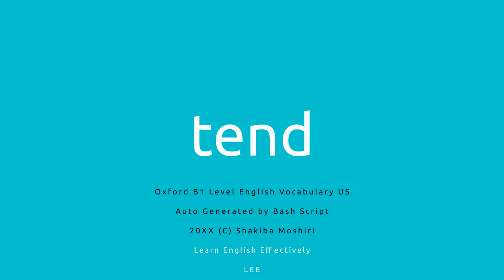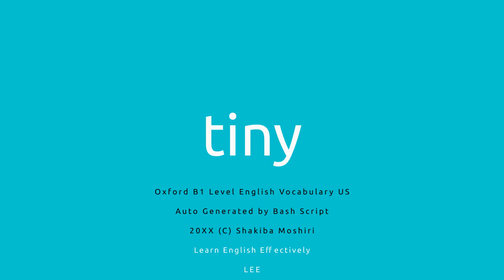Oxford B1 Level English Vocabulary US letter T slow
Oxford B1 Level English Vocabulary US letter T (speed slow)